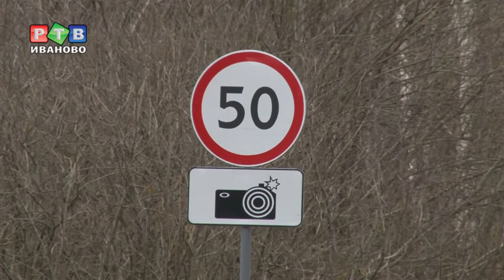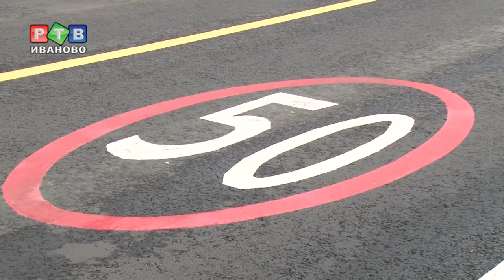Дорога на Нижний – одна из лучших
Ремонт участка дороги от Палеха до границы Нижегородской области завершается. Профильный департамент качеством удовлетворен. Соседний регион свои обязательства по приведению трассы в нормативное состояние обещает выполнить в следующем году.